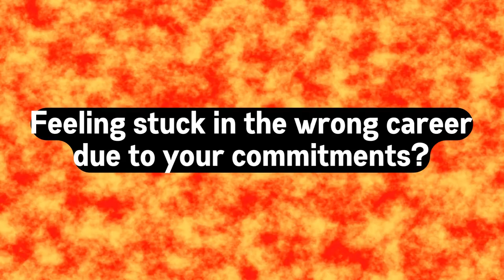Career Transition Coaching (15) - Are you about to erupt?